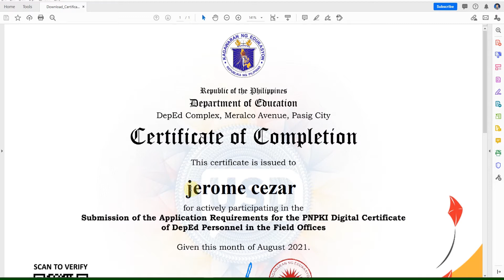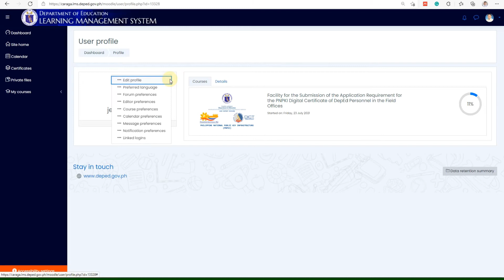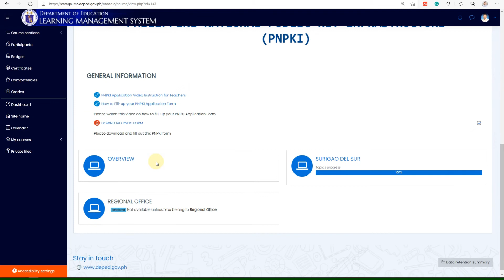PNPKI Certificate of Completion Change Spelling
correct the spelling of your name